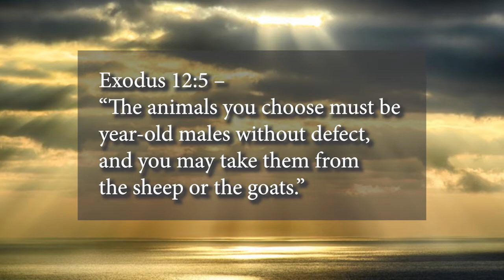2022 Spiritual Shorts - First Sunday of Lent